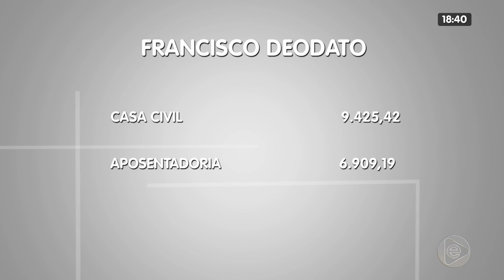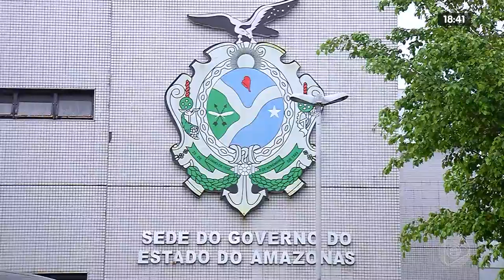Jornal Em Tempo 22 01 2020 3º Bloco